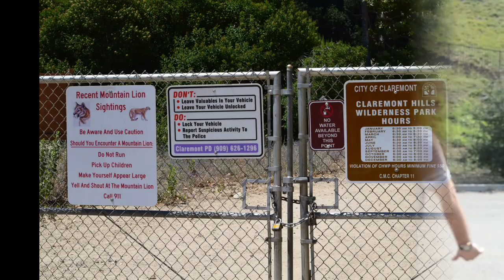claremont, visiting one of the best college towns in american.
mr. dtcway and Irvin de la sierra take you all on a tour of the best college towns in America.  you have to see all the hidden secrets that we have just found and gems as well.